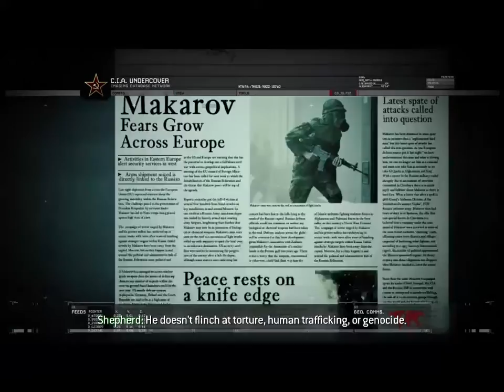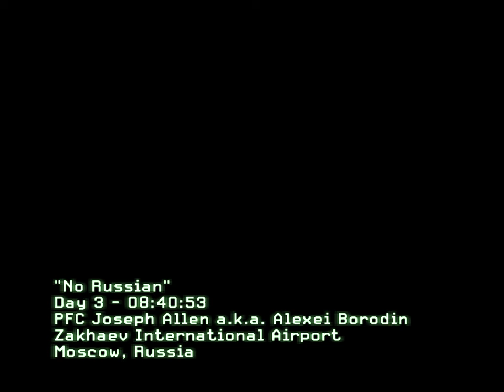Call of Duty Modern Warfare 2: Mission No Russian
Go under cover as a Russian join Makarov team attack the Russian Airport and extract with the team.